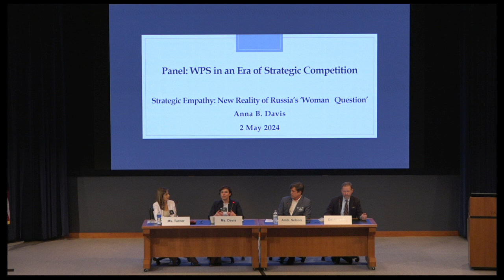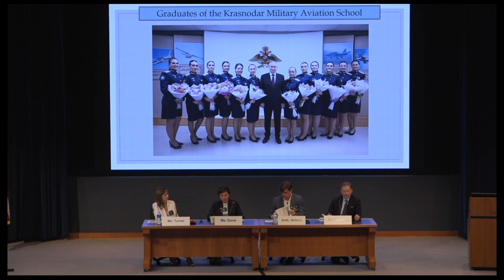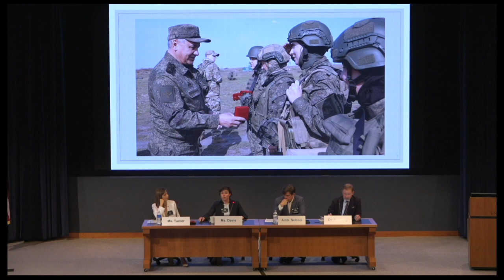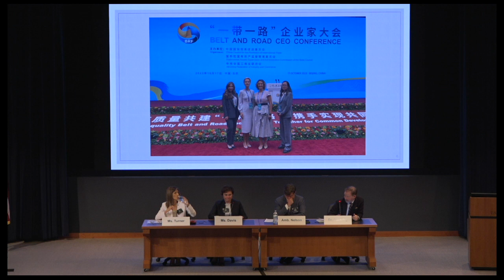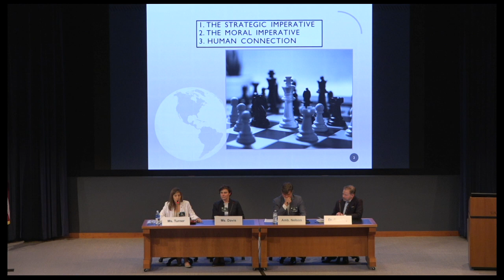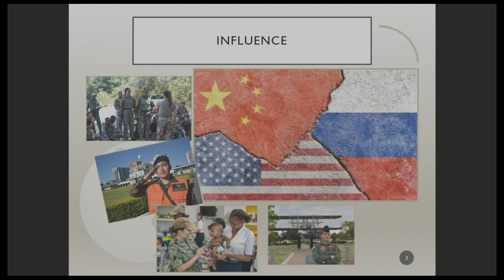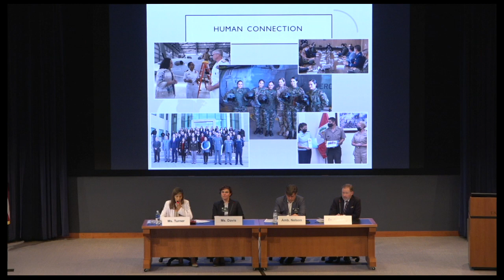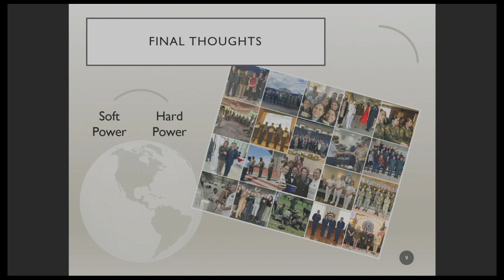2024 WPS Symposium: Elective Panel 2A – WPS in an Era of Strategic Competition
ELECTIVE PANEL 2A: WPS IN AN ERA OF STRATEGIC COMPETITION

Great Power Competition and WPS in the Western Hemisphere
Ms. Duilia Turner, LeadIn Consulting and Jack Gordon Institute

The Women, Peace, and Security (WPS) Framework plays a key role in navigating geopolitical challenges and fortifying regional partnerships in the Western Hemisphere. Integrating servicewomen into defense and security roles allows nations to leverage diverse perspectives, enhance operational effectiveness, and promote trust. The strategic, moral, and human dimensions of WPS align with democratic principles and create enduring relationships based on shared values. Bilateral and multilateral engagements, training initiatives, and multinational exercises illustrate the concrete impact of WPS on military efforts and regional stability. As global competition intensifies, embracing WPS principles becomes a strategic necessity and a competitive advantage against U.S. military competitors. Sustained efforts to prioritize gender integration and the exchange of successful WPS initiatives among partner nations are crucial to enhancing bonds in the human domain. The WPS Framework provides a robust approach for addressing multidimensional threats, encouraging collaboration, and unlocking the full potential of human talent in defense institutions. It is not just a global call to action but a relevant security and defense approach for the Western Hemisphere, where women are frequently peacemakers and defenders.

Strategic Empathy: New Reality of Russia’s ‘Woman Question’
Ms. Anna B. Davis, U.S. Naval War College

A nation’s demographics and, within it, the quality of human capital are revealing indicators of state power. Russia, like many other nations, faces aging population issues, high mortality, and low birth rates. Moreover, since the mid-twentieth century, demographically, women have been in the majority in Russian society due to World War II, the Soviet war in Afghanistan, Russia’s two wars in Chechnya, military hostilities in Georgia, and, currently, in Ukraine. The Russian government, facing the reality, identified state policy trends and measures to advance women’s interests, resulting in new opportunities for girls and women to excel in education, business, politics, and the military. Women have become major stakeholders in the security of the state. Russian women’s increased representation in the federal and regional governments allowed women to establish domestic and international fora and working groups focused on cooperation, engagement, and empowerment of women in every sphere of society. Women addressing global challenges of our time, once again, say – If not Me, then Who?

WPS, an Essential Component of Strategic Competition Ambassador
Eric Nelson, George C. Marshall European Center for Security Studies

The inclusion, protection and empowerment of women is critical for achieving peace and security and succeeding in our strategic competition with autocratic foes.

The 2022 National Security Strategy outlines two key principles to guide our national security priorities: strategic competition and global challenges.

We are in a strategic competition of values. As authoritarian regimes seek to erode the rules-based international order, the U.S. government must set itself apart as a credible model of inclusion and equality. Through the adoption and implementation of inclusive policies, the U.S. government is better positioned to promote U.S. values that make us stronger, safer, more prosperous, and more democratic.

The competition of values is stark. It is a choice between the subjugation of women or the empowerment of women. Colleagues find it is getting harder to have honest conversations about gender. This has included resistance to even the most basic language recognizing the full and equal participation of women.

The NSS lays out the range of shared challenges that threaten global security. Beyond old debates about what roles women play in traditional combat – women are essential across the spectrum of competition and conflict.

A Human Security framework -- where all persons need to be included and protected – contrasts the competition as between security built on the whole of society or security based on the will and power of the autocrat.
You may win a battle without women, but you’ll never win a war or sustain peace without them.

The U.S. Naval War College (NWC) hosted the 10th iteration of its Women, Peace, and Security (WPS) Symposium onboard Naval Station Newport, May 2-3.

The symposium, themed “Advancing Gendered Security in a Complex World: Hard Power, Smart Power, Soft Power,” aimed to foster a shared understanding of the complex and dynamic global security environment through examination of women’s influence and experience as stakeholders and catalysts of change alongside men.